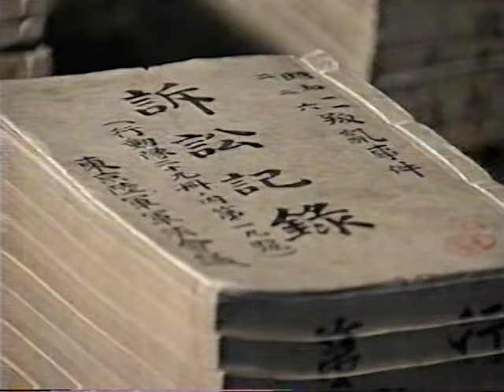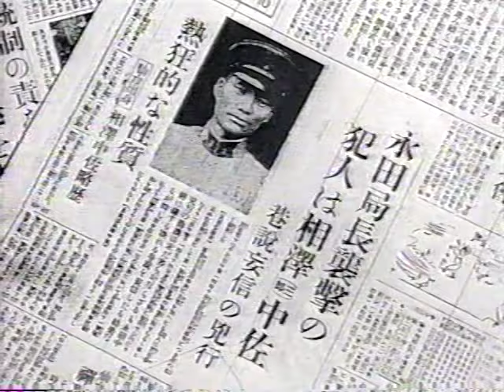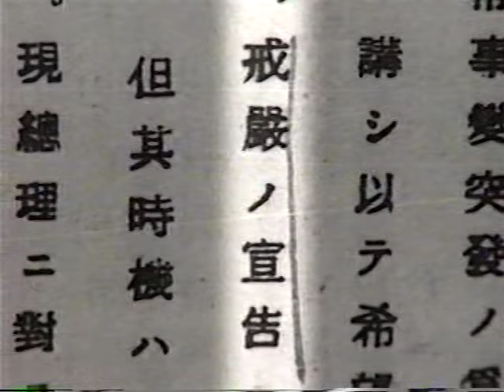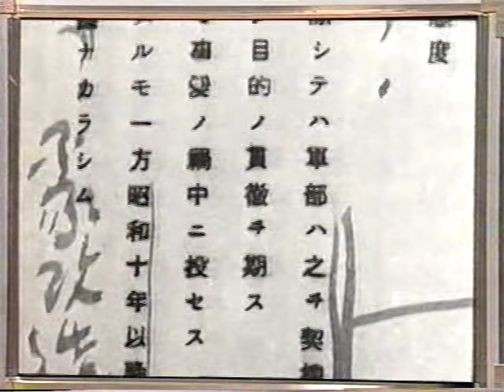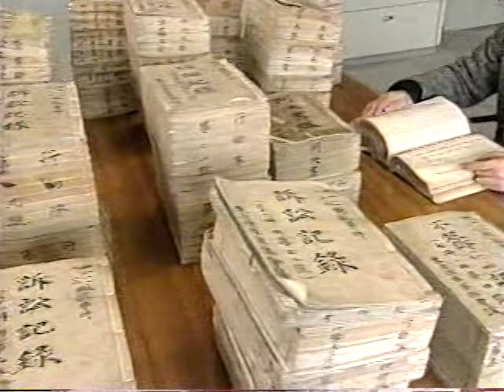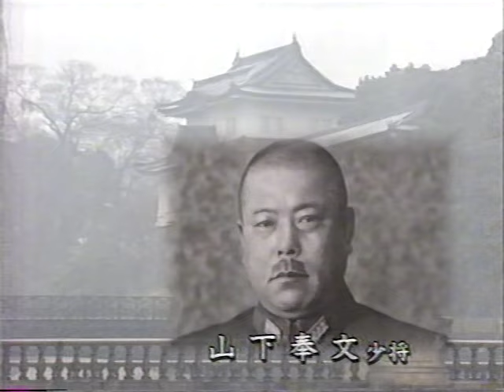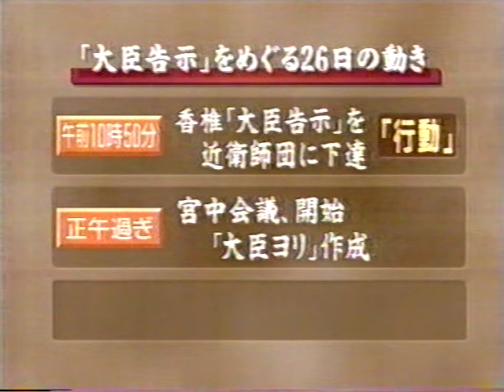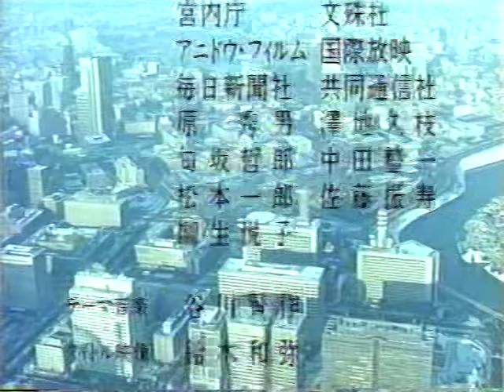NHKその時歴史が動いた ２２６事件①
真崎甚三郎